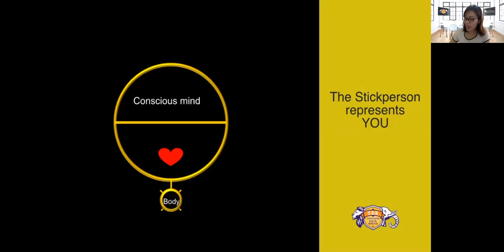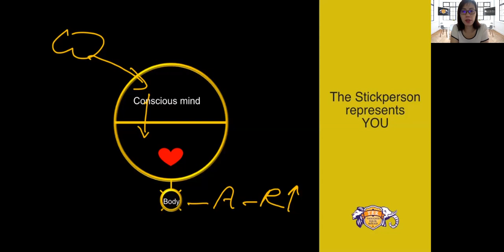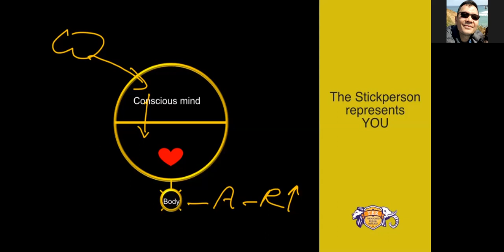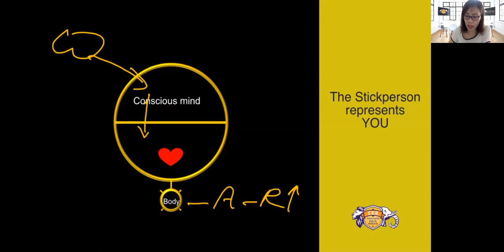7:45AM The Magic Word - The Last Day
7:45AM The Magic Word was a daily affair from April 6 till May 5, 2020 to keep our Attitudes Right during ccb. This is a snippet of awesome wins from the attendees on Day 30, last day of The Magic Word. Very Grateful to ccb which allowed this wonderful experience.